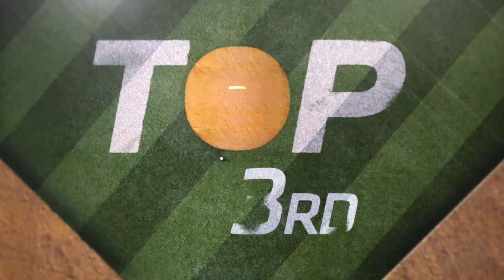Mariners Win Finale in Chicago Behind Hernández, Kelenic Blasts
Logan Gilbert struck out 7 in 6.2 innings of work and the Mariners defeated the Cubs, 5-2, behind back-to-back majestic home runs from Teoscar Hernández and Jarred Kelenic in the series finale. Game recaps presented by Phillips 76.